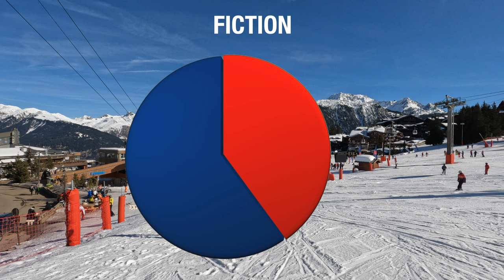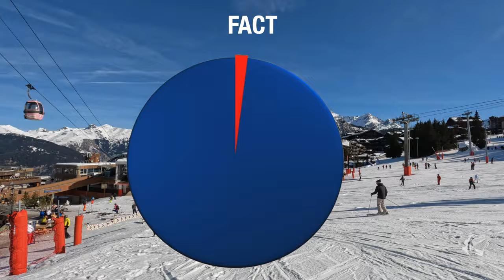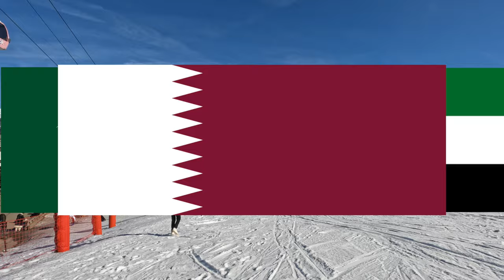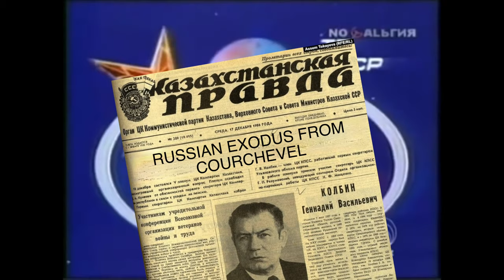COURCHEVEL AND RUSSIANS- THE MYTHS 4K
Since the 90's Courchevel has been a magnet to the world's rich and famous, which included after the fall of the Berlin wall, Oligarchs from the Russian Federation.

Chapters
0:00 Start
2:11 Russians invade Courchevel
8:13 Russians try and buy Courchevel
8:54 Oligarchs buy all the big chalets in Courchevel
12:20 Russians Flee Courchevel